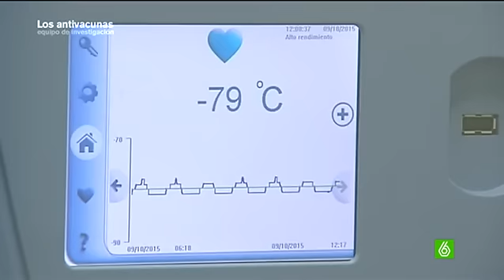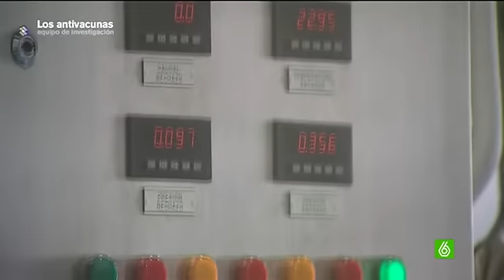El precio de la vacuna: desarrollar una cuesta una media de 500 millones de euros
Equipo de Investigación entra en la única fábrica de vacunas en España. Las normas y condiciones de seguridad para trabajar son inevitables para el correcto desarrollo industrial. Allí, nada se deja al azar, pues desarrollar una vacuna cuesta de media 500 millones de euros.